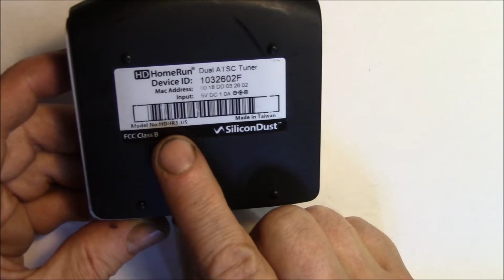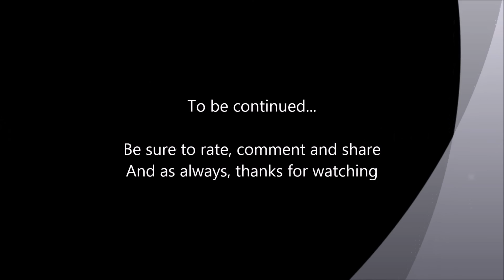HDHomeRun Network v3 TV Tuner, What's Inside?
Let's take a look at what's inside a 3rd generation HDHomeRun network TV tuner.

This is the 3rd generation tuner (HDHR3) circa 2011 and the same model as my existing tuner.  It features dual digital ATSC/QAM TV tuners and a 100MB/s Ethernet interface:

w/ 4Mb of CMOS flash memory for firmware and parameter storage.

And a 5V/1A power brick connects via a 5.5x2.1mm co-ax power jack.

To be continued, how much power does it use?